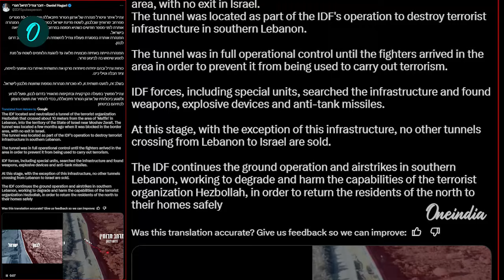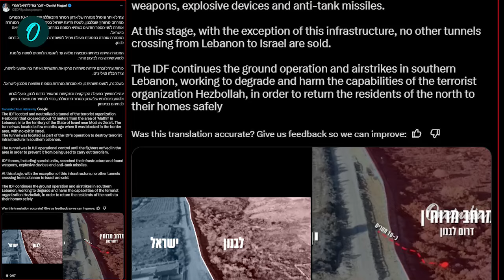Israel Hezbollah Hamas War: इजरायल ने फिर बरसाए Hezbollah पर बम | Lebanon | Iran | वनइंडिया हिंदी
Israel Hezbollah War: इजरायल (Israel) ने  हिजबुल्लाह (Hezbollah) के कमांड सेंटरों पर बम बरसाए हैं. इस हमले में 50 से ज्यादा आतंकी मारे गए हैं. इस हमले के बाद ईरान (Iran) भड़का हुआ और उसने इजरायल  (Israel) को बड़े हमले की धमकी भी दी है